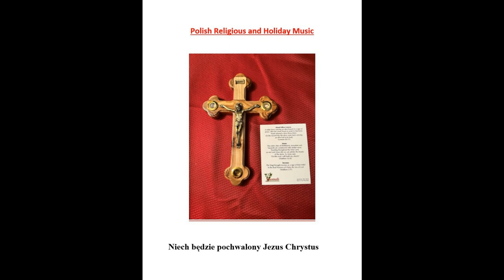Zmartwychwstal Pan Prawdsiwy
This LP was put together by the Holy Mother Of The Rosary Parish in Chicopee, Massachusetts.  All the hymns on this album are celebratory Easter Hymns, sung by the The Lutnia Choir.  It was Directed by Mr. Frank W. Curylo and the Organist was Ms. Mary Ann Curylo.  Hope you enjoy this festive Easter Music.